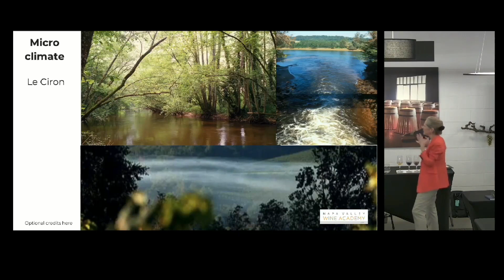Fog in the Sauternes - Bordeaux Masterclass with Wendy Narby - Napa Valley Wine Academy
Bordeaux, France
Tuscany, Italy
Rioja, Spain
Mendoza, Argentina

wine education
wine classes
wine certification